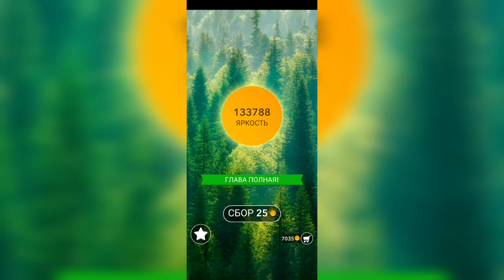Word / Слово Крест: Поиск русского кроссворда / Уровень 2990